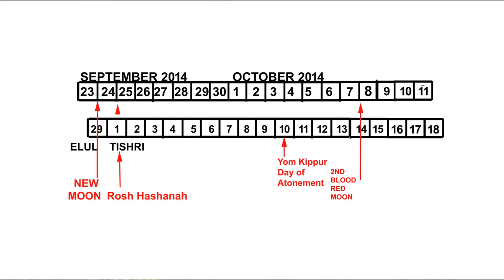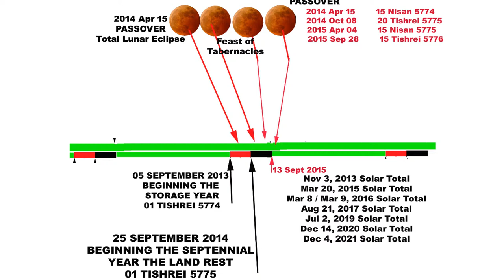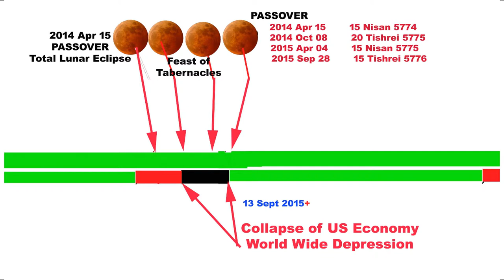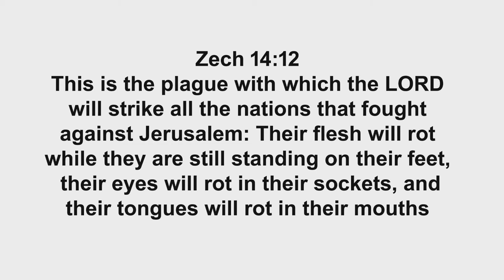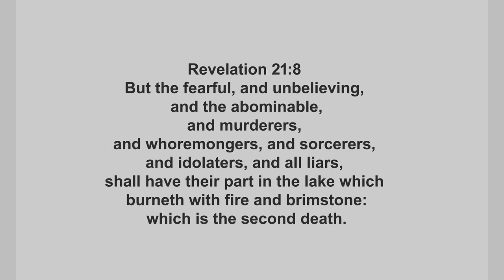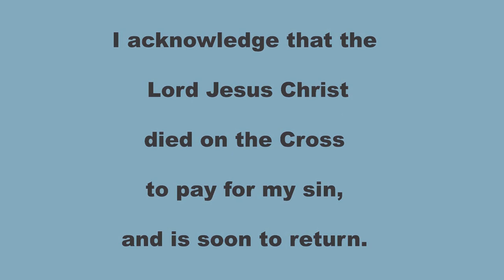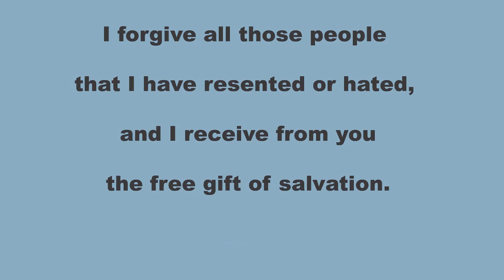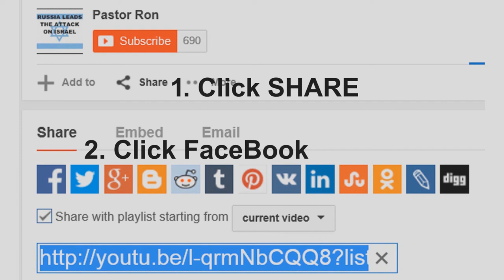Israel Investigated for War Crimes By the UN Human Rights Council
United Nations Human Rights Council Investigating Israel for War Crimes
Highlights from Prime Minister Benjamin Netanyahu's Speech before the United Nations General Assembly
Netanyahu described the United Nations Human Rights Council as an “oxymoron,”Across the Internet, viewership of the UN’s livestream channel increased tenfold when the Israeli PM took the podium.
Almighty God is always right, and what HE is doing in Israel today is Always right.
Israel is an extremely secular and sinful nation, with legalized abortions, homosexual marriages and a very high drug and crime problem.
Many of the Orthodox Jews in Israel hate everything that is not Orthodox Judaism, especially the Lord Jesus Christ.
They will soon embrace and accept a false messiah.

When the Lord Jesus Christ returns, HE is coming with an army, WHY?
The Lord Jesus Christ Himself is returning to destroy the wicked of all nations from this planet.
And then rule this planet in peace for a thousand years.
Is God on Israel's side? That is an Absolute Yes. Almighty God 's Word and promises to Israel will be fulfilled in God's on timing.
We can each have our wonderful time in revival and then we can each march down the hill for or against Israel and fire our religious guns at each other.
Or we can come to terms with our intellectual arrogance and ask ourselves, Just what is Almighty God doing? I want to be on God's side in these matters regardless of popular religious opinion.
Can we be on God's side when HE destroys Israel? Can we be on God's side when HE destroys our own homes? Can we be on God's side when the economy falls and there is no electrical power, gas or water available?